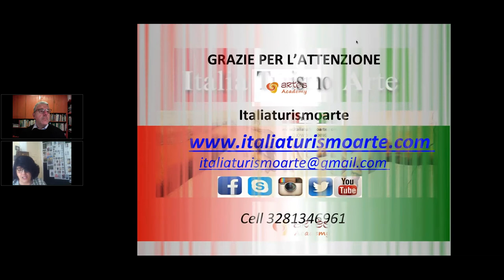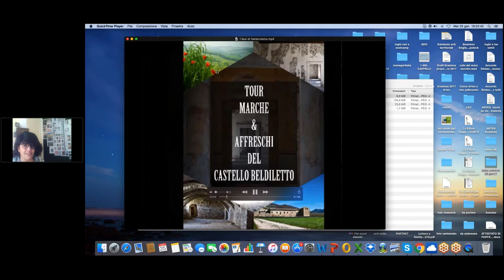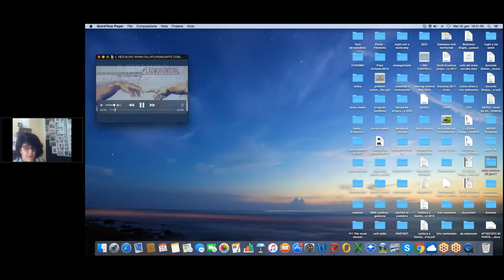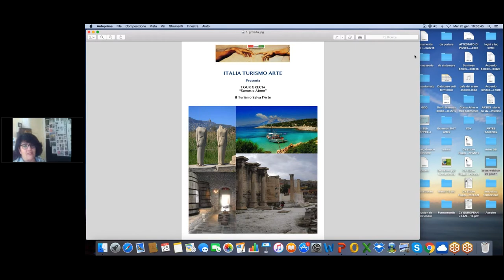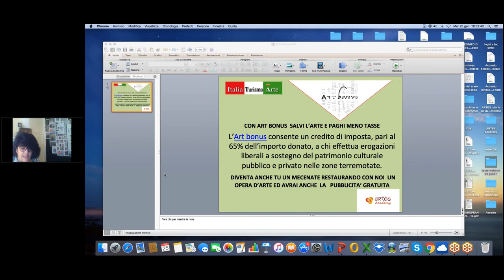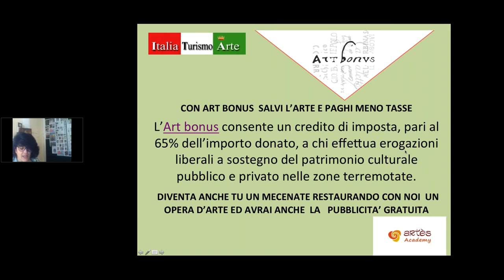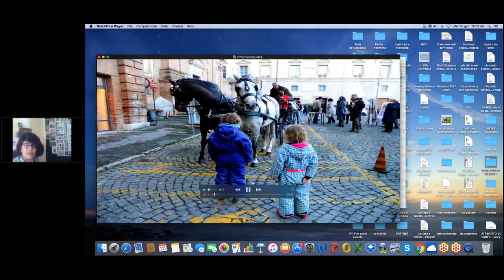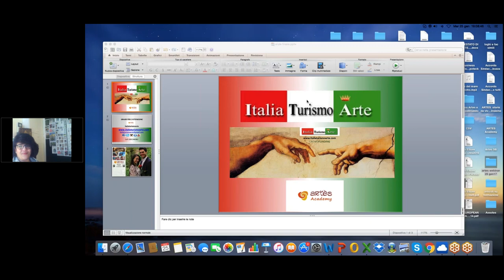Webinar Artès: TURISMO E RESTAURO, CONNUBIO PERFETTO PER SALVARE IL PATRIMONIO ARTISTICO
Un modo originale e innovativo per aziende e turisti, di partecipare al restauro di opere d’arte, con eventi e tour di turismo esperienziale. L’incontro presenterà l’esperienza dell’associazione “ItaliaTurismoArte” con il progetto “Il turismo salva l’arte”, un modello realizzato con successo in Italia e all'estero.

A chi è rivolto:
Pubblica Amministrazione, DMO, DMC, Tour Operator, Agenzie di Viaggio, Operatori di Turismo Esperienziale, amanti dell' arte, del restauro e del proprio territorio

Turismo esperienziale e restauro, connubio perfetto per salvare il patrimonio artistico: un modo originale e innovativo per aziende e turisti, di partecipare al restauro di opere d’arte, con eventi e tour esperienziali.

L’incontro presenta l’esperienza dell’associazione d’imprese “ItaliaTurismoArte” e il progetto denominato “Il turismo salva l’arte”, un modello originale, messo a punto e attuato con successo e realizzabile in diversi luoghi, in Italia e all’estero.

Come aprire un cantiere di restauro ai turisti?

Come farlo diventare un’esperienza memorabile ed affascinante per quanti intendono immergersi nei cantieri e nei laboratori ove le opere, di diversa tipologia, sono in fase di restauri?

Quali opportunità vi sono per turisti ed aziende di partecipare attivamente e finanziariamente al restauro del patrimonio artistico?

Come organizzare eventi e tour esperienziali che “salvano” l’arte?

Come coinvolgere, grazie al restauro di un bene culturale, tutti i portatori di interesse locali, partendo dal basso, a valorizzare e promuovere il proprio territorio come risorsa di sviluppo per il lavoro e per l’indotto?

Grazie alla testimonianza ed ai racconti della relatrice, Maria Grazia Chirico, Presidente di ItaliaTurismoArte, sarà possibile comprendere come un Operatore di Turismo Esperienziale può creare eventi che valorizzino le ricchezze e le tipicità dei diversi territori, coniugando in modo vincente restauro e fruizione del patrimonio artistico.

Proposte sinora che hanno avuto un notevole successo e che attireranno nel prossimo futuro un pubblico sempre più vasto ed esigente di turisti non solo italiani, a caccia di proposte di qualità.

Come ogni nostro webinar, vi sarà la possibilità di fare domande e partecipare al dibattito.